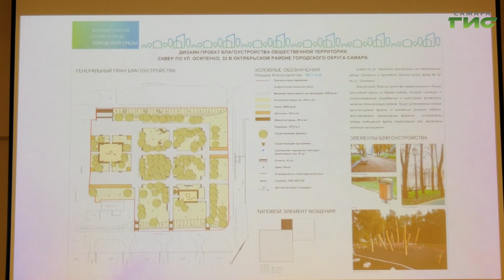В Октябрьском районе Самары обсудили дизайн-проекты пространств, которые благоустроят в 2023 году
В Самаре пятый год благоустраивают общественные пространства в рамках нацпроекта "Жилье и городская среда" Так, например, только в центральном районе города, Октябрьском, за прошедшие 5 лет обновили больше 4 территорий - от крупных, таких, как Сквер Фадеева до небольших, бульвар на улице Оспипенко. В этом году самарцам также предстоит выбрать пространства под благоустройство в ходе рейтингового голосования. В преддверии его в администрации Октябрьского района Самары прошло обсуждение с представителями общественности. Подробности расскажет Михаил Ермоленко.